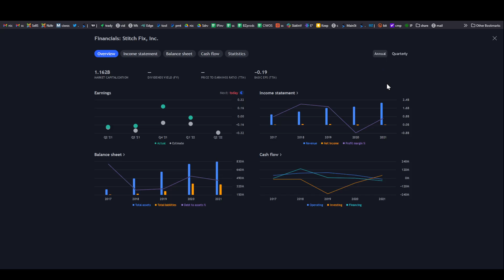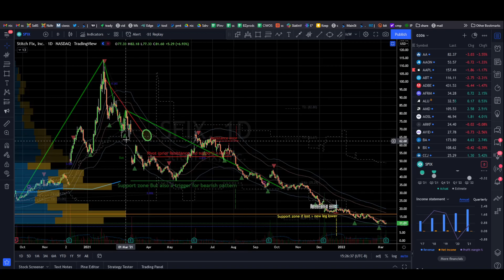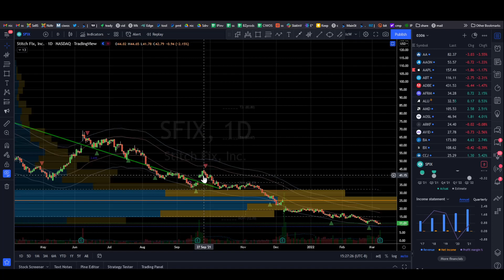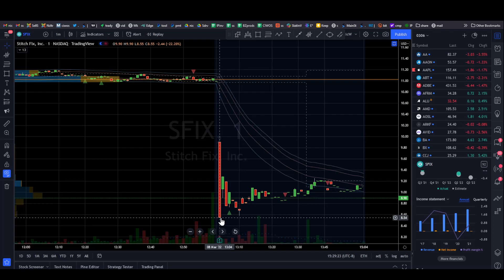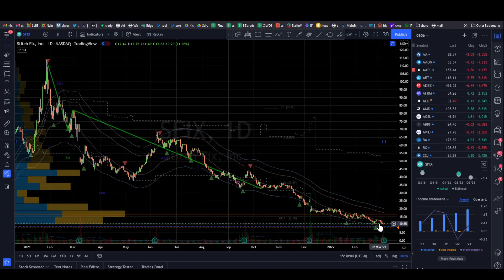Dealing With Stitch Fix Earnings Stock Debacle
Stitch fix stock earnings sending it to new lows. There are ways to deal with this with some clarity tomorrow. SFIX opportunities... the Do's and Don'ts.